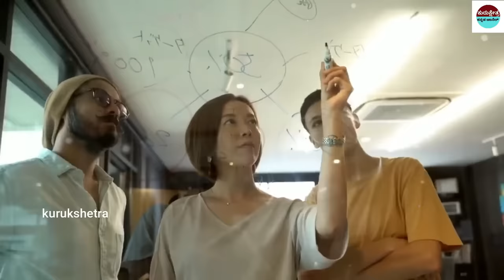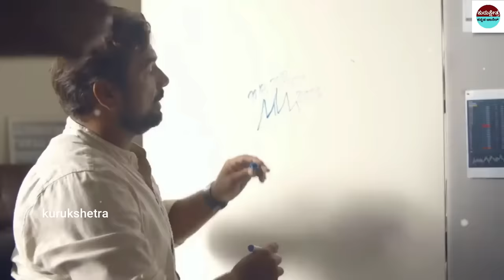ಪದ್ಮನಾಭಸ್ವಾಮಿ ದೇವಾಲಯದ 7ನೇ ಕೋಣೆಯ ರಹಸ್ಯ ||The secret of the 7 th room of Padmanabhaswamy temple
ಪದ್ಮನಾಭಸ್ವಾಮಿ ದೇವಾಲಯದ 7ನೇ ಕೋಣೆಯ ರಹಸ್ಯ ||The secret of the 7 th room of Padmanabhaswamy temple#padmanabhaswamy

mystery of saamba
KannadaStories
pouraanika naataka
pouranika kathegalu
nammaithihaasa

topfactsinKannada
Kannadafacts
amazing facts in Kannada
factsinKannada
facts
interestingfacts
unknown facts
amazingfacts

 🎵 Track Info:
Title : Dreams Become Real
Genre : Classical
Mood : Sad